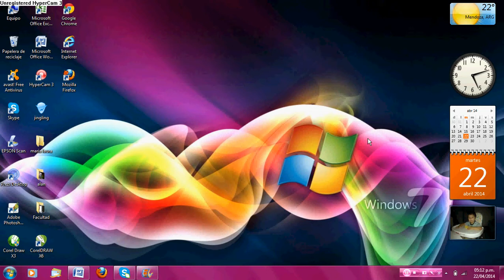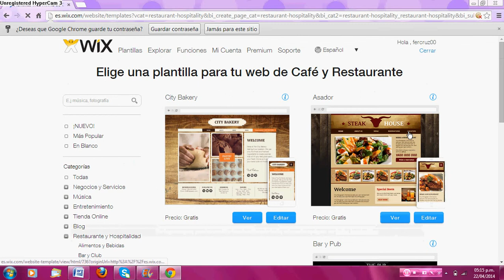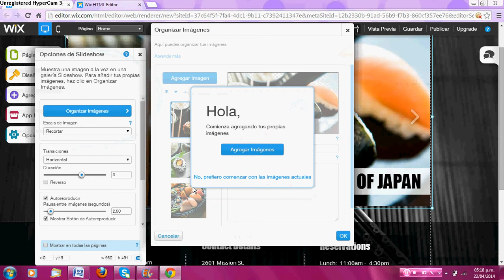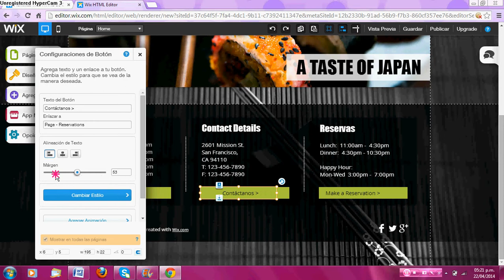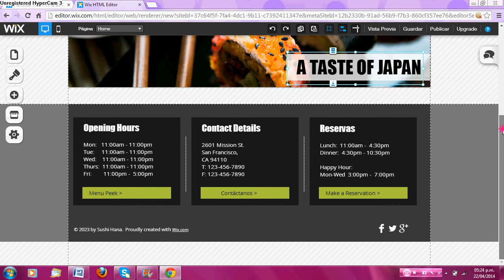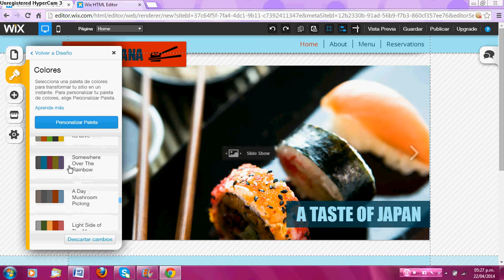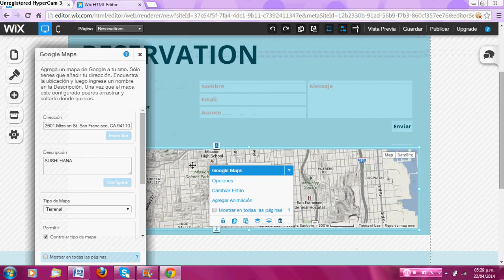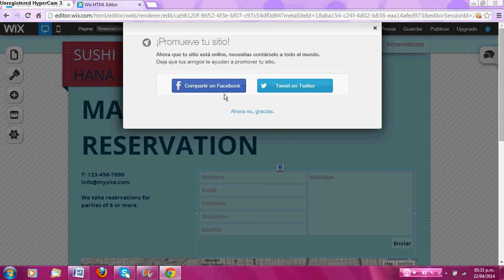Cómo hacer una página web con Wix